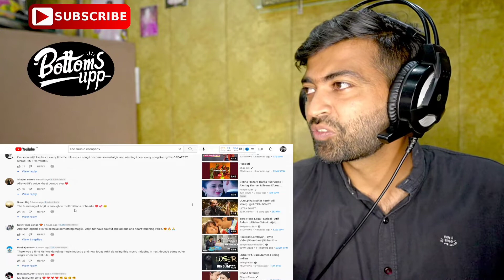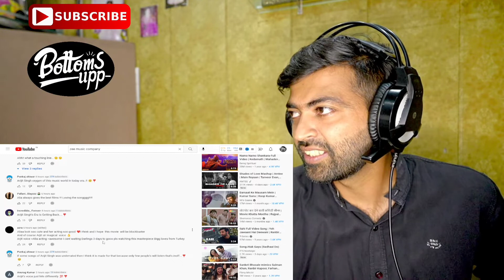La Ilaaj Song Reaction Video | Darlings | Alia & Vijay | Arijit Singh | Bottoms Upp Rishikesh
Song: La Ilaaj
Singer: Arijit Singh
Lyrics: Gulzar
Chorus: Vishal Bhardwaj & Debarpito Saha
Mix Mastering: Tanay Gajjar at Wow And Flutter Studios, Mumbai
Music Producer: Debarpito Saha